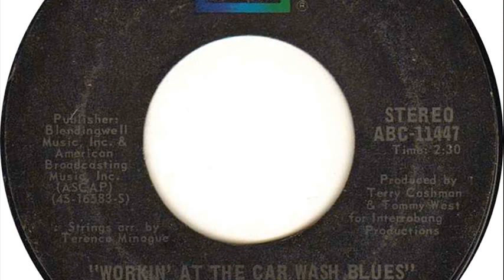car wash blues jim croce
jim croce songs
car wash blues lyrics
jim croce workin' at the carwash blues
car wash blues jim croce chords